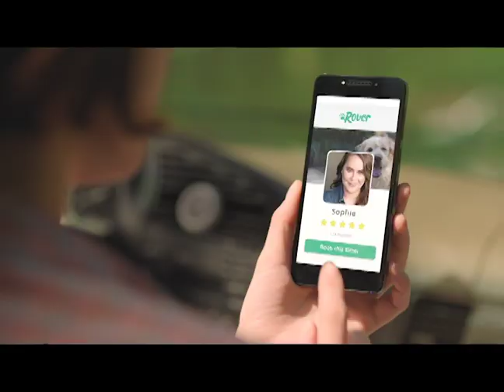The Dog People are Ready: Dog Boarding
Rover.com, the world’s largest network of 5-star pet sitters and dog walkers has introduced a new campaign titled “The Dog People are Ready” that puts the spotlight on Rover’s boarding and walking services from dog lovers who are on call anytime, anywhere.